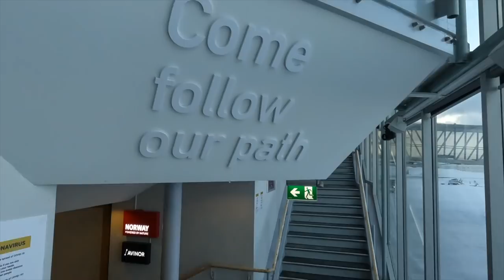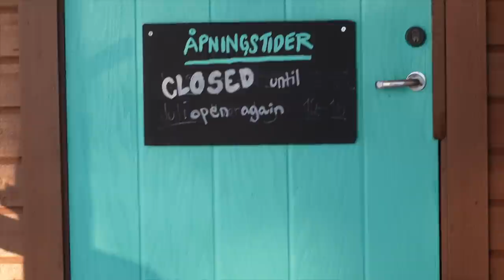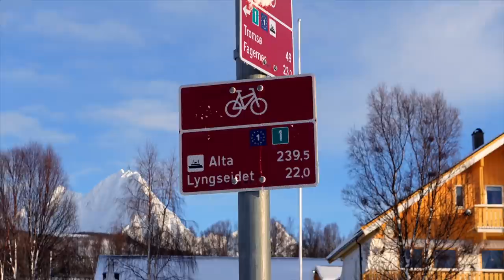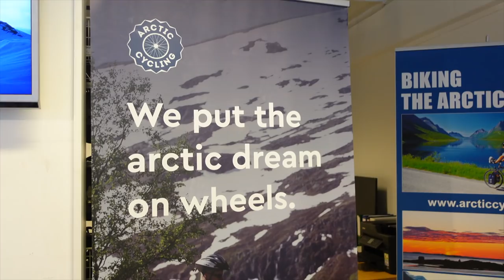BIKEPACKING in -15°C | WINTER WONDERLAND | ARCTIC NORWAY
People are always telling me to do some winter bikepacking. So I thought if I'm gonna do this then let's make it extreme! The Lyngen Alps are tucked away in the high Arctic of Norway. It's one of my favorite places to visit and cycle but that is of course in summer. I had no idea what to expect in winter but as always Norway delivered!

00:00 - Intro, Welcome to the Arctic
03:19 - Heading into the unknown
06:03 - Calm after the storm
08:04 - Fatbike
09:43 - Sunrise over the Arctic
14:46 - Ferry to Road 91 (one of my favorite roads to ride)
19:18 - Sunset, Northern lights and arriving back in Tromsø

Please give the video a THUMBS UP if you appreciate the work gone into this.

 If you're dreaming of an adventure in the Arctic then Tromsø Outdoor is the company to contact.

A review on these lights is also coming shortly.

for more information about cycling in Norway. The website will be updated in the coming months.